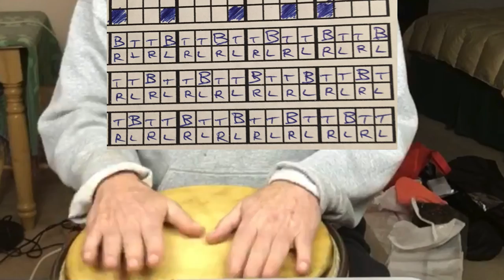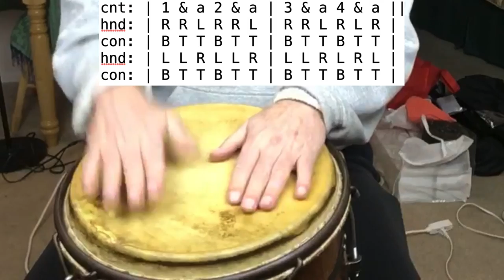Triplet Exercises with Palm Touches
These are two of my favorite triplet exercises. The first is a challenge issued by my friend James. It comes from a book Conga Drumming written by Gary Greenberg. The second is an exercise by Mike Spiro and transcribed in a Rumba class at Humboldt State University.